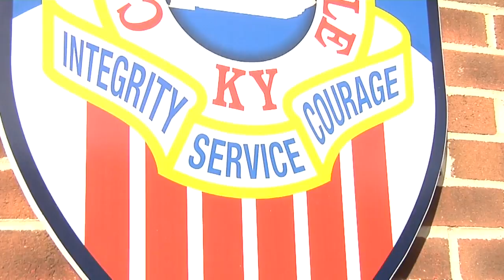Pikeville Police use federal grants to pay for overtime